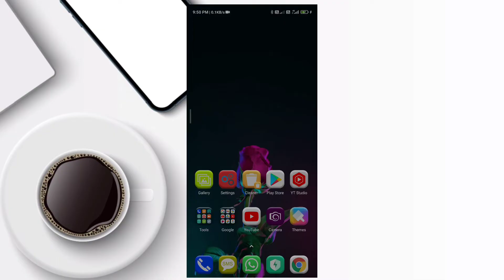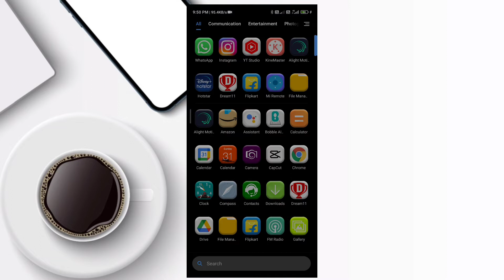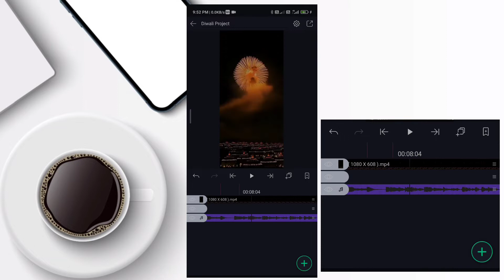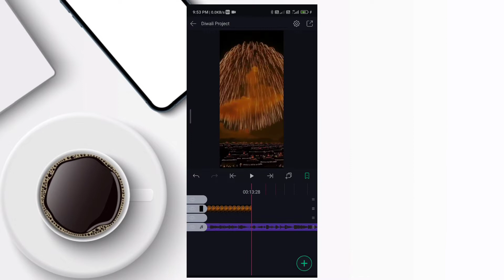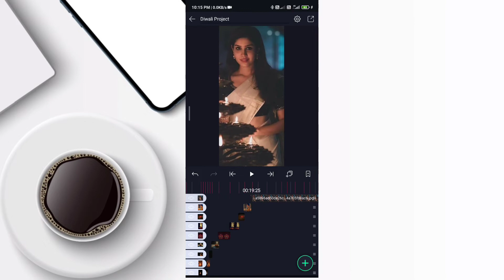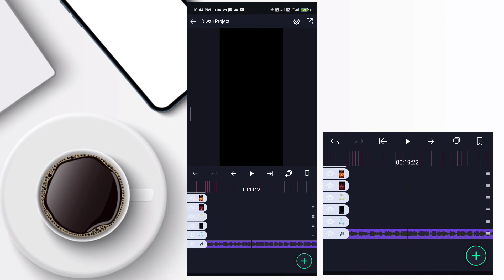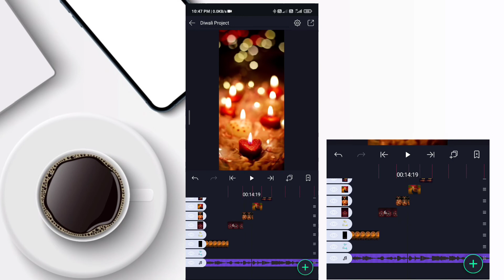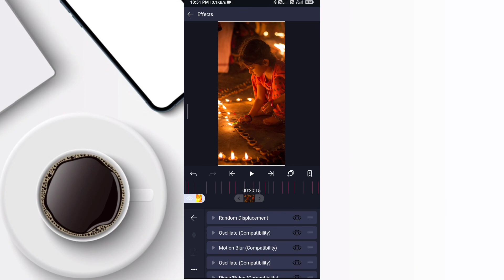Diwali Status Video Editing || Diwali Status 2021 Alight Motion || Kali Pujo Status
Educational
Purposes only